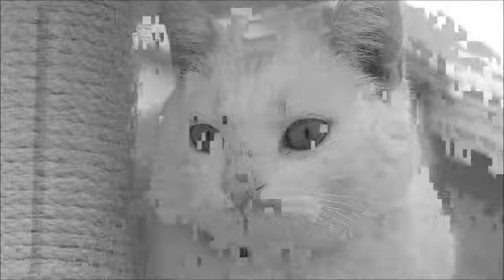Smila Musicvideo - Jason Mraz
My cat made a music video - The voice is not my cat's